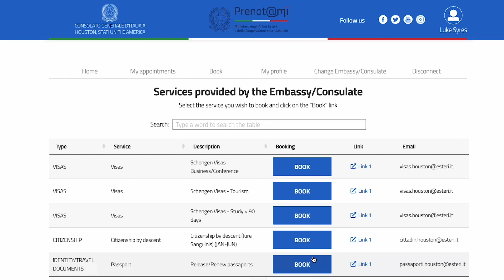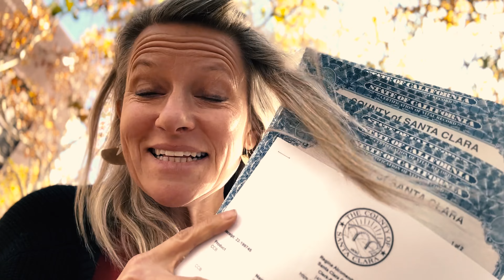Italian Dual Citizenship Update - Sharing our costs so far and where we are headed next!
We are excited to share an update on our Dual Citizenship journey!
While on a recent trip to California, Sarah was able to gather all of the remaining birth, marriage and death certificates needed. In this video we share the costs that we have accrued so far, and what we are doing next! 🎉